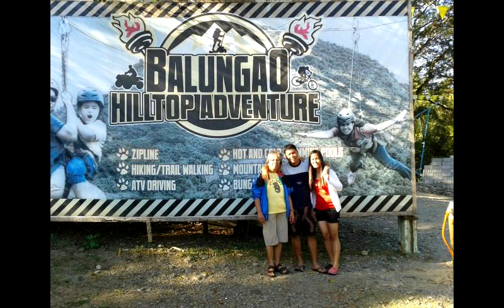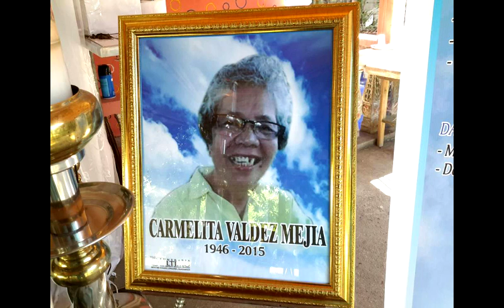FOXSAM - MEJIA CLAN - MEMORIES